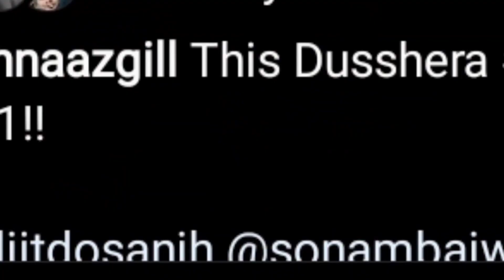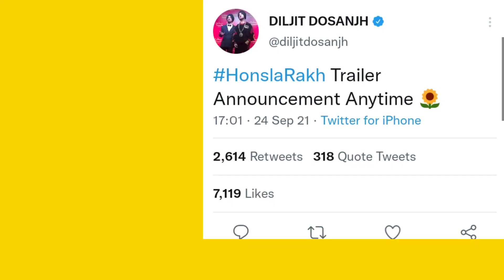Shehnaaz Gill Film Honsla Rakh Traler Out Now ✌️✅ Shehnaaz Gill | Diljit Dosanjh | Sidnaaz | Live ..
Shehnaaz Gill Film Honsla Rakh Traler Out Now ✌️✅ Shehnaaz Gill | Diljit Dosanjh | Sidnaaz | Live .. @POOJAENTERTAINMENTLIVE @BOLLYWOODKIDEEWANI

1. shehnaaz gill
2. shehnaaz kaur gill
3. shehnaaz gill siddharth shukla
4. shahnawaz gill upcoming project
5. shahnawaz gill latest news
6 shehnaaz gill latest
7. shehnaaz gill latest update
8. shehnaaz gill
9. shehnaaz
10. honsla rakh
11. Twitter shehnaaz gill
13. shehnaaz gill songs
14. shehnaaz gill latest interview video
15. shehnaaz gill latest live video
16. siddharth shukla live video
17. siddharth shukla latest interview
18. siddharth and shehnaaz
19. sidnaaz
20. bigg boss 13
21. bigg boss 14
22. bigg boss 15
23. sidnaaz moments
24.  entertainment
25. live

1. शहनाज गिल
 2. शहनाज कौर गिली
 3. शहनाज गिल सिद्धार्थ शुक्ला
 4. शहनाज़ गिल का आगामी प्रोजेक्ट
 5. शाहनवाज गिल ताजा खबर
 6 शहनाज गिल लेटेस्ट
 7. शहनाज गिल लेटेस्ट अपडेट
 8. शहनाज गिल
 9. शहनाज़
 10. हौसला रख
 11. ट्विटर शहनाज गिल
 12. शहनाज गिल लेटेस्ट वीडियो
 13. शहनाज गिल के गाने
 14. शहनाज गिल लेटेस्ट इंटरव्यू वीडियो
 15. शहनाज गिल लेटेस्ट इंटरव्यू वीडियो
 16. सिद्धार्थ शुक्ला लाइव वीडियो
 17. सिद्धार्थ शुक्ला लेटेस्ट इंटरव्यू
 18. सिद्धार्थ और शहनाज़
 19. सना
 20. बिग बॉस 13
 21. बिग बॉस 14
 22. बिग बॉस 15
 23. सिडनाज
 24. मनोरंजन
 25. लाइव

Sidnaaz full video link here...👆👆

@POOJA ENTERTAINMENT
PLZ KEEP SUPPORTING @BOLLYWOOD KI DEEWANI
@POOJA ENTERTAINMENT

Instagram 👆 page link here👆👆 follow & Support  plz.. ..

@BOLLYWOOD KI DEEWANI  @POOJA ENTERTAINMENT/